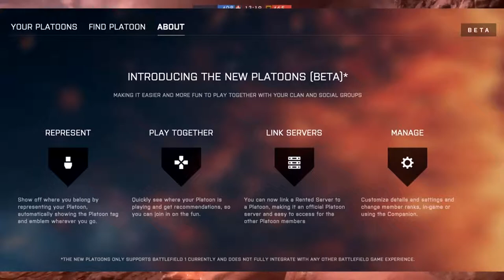FUTURE DLCs AND UPDATES INFO! | Road to max rank | Battlefield 1 #13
Welcome to another episode of Road to MAX RANK in Battlefield 1!
Today I'm talking about future DLCs and updates coming into the Battlefield 1!

Hey, everybody!
Welcome to my brand new gaming channel! I'm from the Czech Republic and I enjoy playing FPS and racing games so be prepared for next videos!

Specification:
Laptop Acer V3-571G
Intel Core i5-3210M 2,5 GHz, Turbo boost up to 3,1 GHz
16 GB RAM
Nvidia GeForce GT 640M 2GB dedicated VRAM